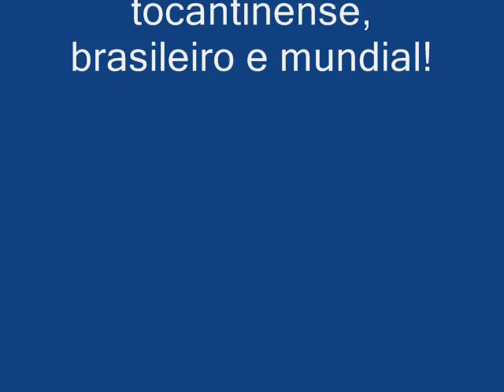Motocantins - Motocross Miranorte 2010